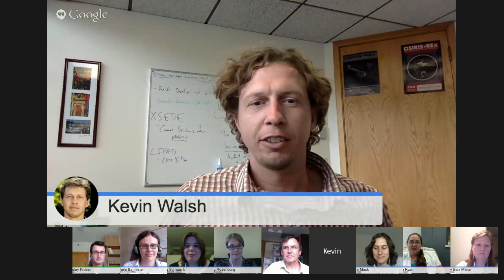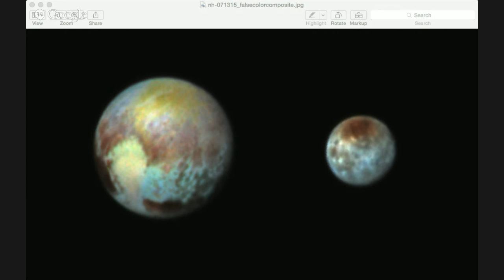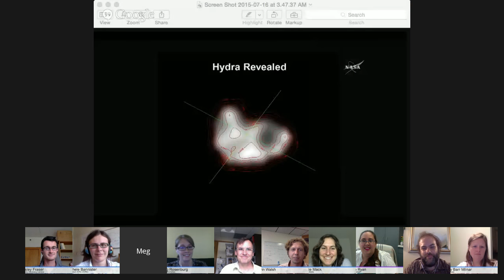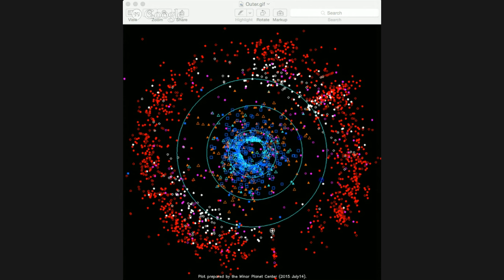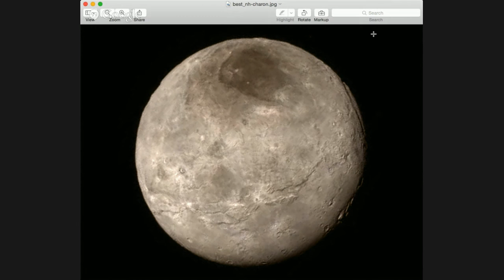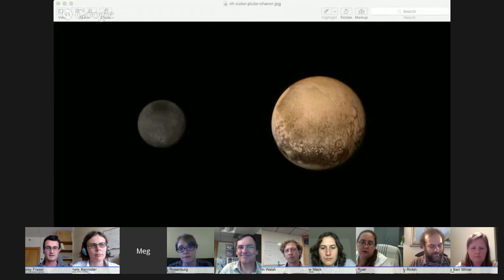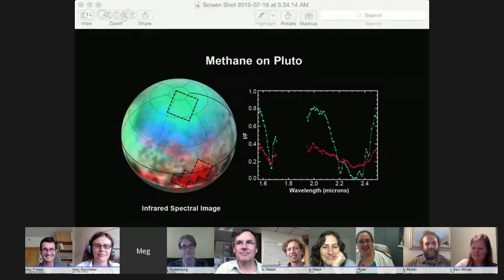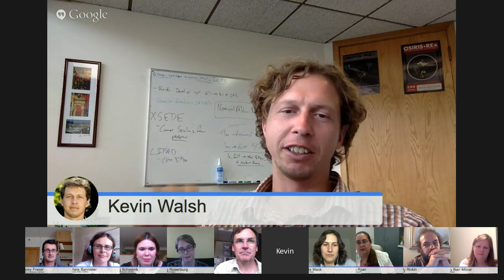Why Tuesday Was An Awesome Day for New Horizons and Pluto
Starring - Luke Dones (@lukedones ), Kevin Walsh (@kwalsh4), Wes Fraser (@wtfastro), Meg Rosenburg (@trueanomalies), Emily Ryan (@erinleeryan), Meg Schwamb (@megschwamb), Andy Rivkin (@asrivkin, Michele Bannister (@astrokiwi), Amy Barr-Milnar (@amytoast)

On Tuesday July 14, 2015  NASA's New Horizons spacecraft will make it's closest approach to Pluto and its largest moon Charon. This is the first time a spacecraft has gotten close to this distant world. On Wednesday July 15h at  5pm EDT,  a rag-tag group of planetary scientists and astronomers will assemble again to talk about Pluto, New Horizons, the Pluto fly-by, the Kuiper belt, and how our predictions for Tuesday turned out -(If you missed Part 1 you can view it